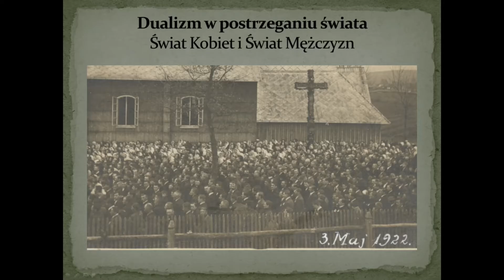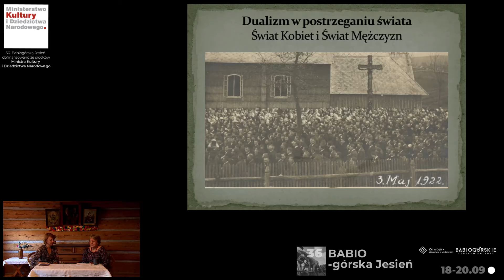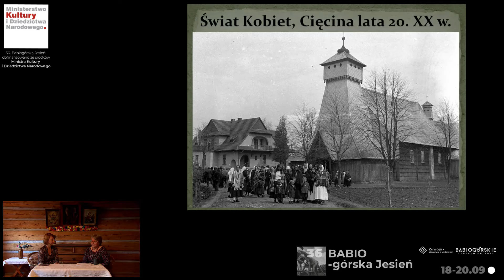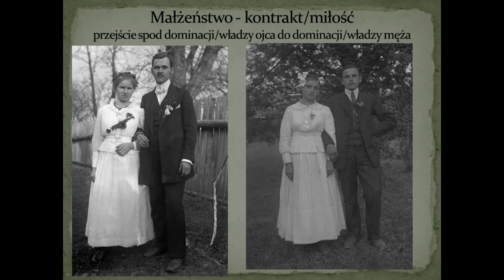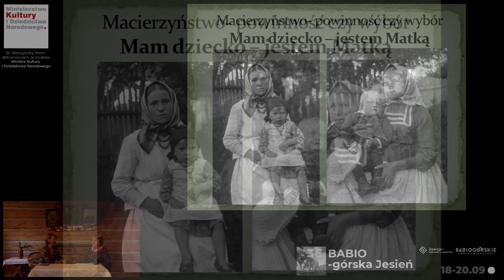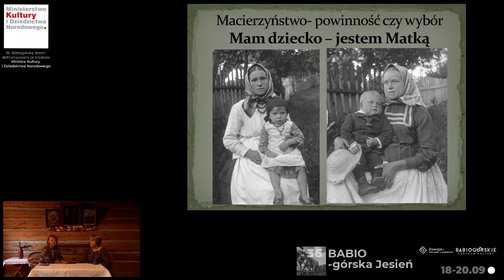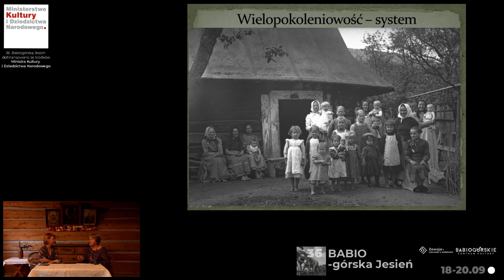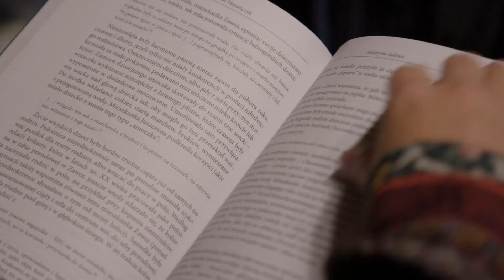Rola kobiet w kulturze ludowej - webinarium podczas 36. Babiogórskiej Jesieni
Jak wyglądało życie kobiet pod Babią Górą, w Karpatach, w górach jeszcze kilkadziesiąt lat temu? Czy na ich twarzach często gościł uśmiech? Czy były rozumiane, słuchane... czy w ogóle dopuszczano je do głosu...? Matki, opiekunki, żony, babcie, czarownice. Jak zmieniała się rola kobiety i w jakim momencie zbiorowej świadomości o tejże roli jesteśmy? Być może w przełomowym...
Zapraszamy na webinarium poświęcone tematowi „ROLA KOBIET W KULTURZE LUDOWEJ”. Webinarium uzupełnione jest krótkimi filmami o kobietach Babiej Góry. W czasie webinarium etnografki - Barbara Rosiek i Regina Wicher  zastanawiają się  nad dawną rolą i postrzeganiem kobiety w tradycyjnej społeczności babiogórskiej przez pryzmat ich doświadczeń oraz wiedzy, także tej magicznej. W rozmowie poruszają także temat ewolucji roli kobiety w tradycyjnej kulturze.

Barbara Rosiek - Góralka – etnograf, starszy kustosz Muzeum Miejskiego w Żywcu. Absolwentka Katedry Etnografii Słowian UJ (1981 r.) oraz Podyplomowego Studium Muzealniczego na Uniwersytecie Warszawskim (1997 r.). Od 1981 r. pracuje w Muzeum Miejskim w Żywcu. Jest autorką kilkudziesięciu publikacji dotyczących kultury ludowej Żywiecczyzny (m.in. z zakresu obrzędowości dorocznej, sztuki ludowej, budownictwa, pasterstwa, zbójnictwa, strojów ludowych) oraz kilkudziesięciu wystaw etnograficznych dokumentujących i promujących kulturę regionu żywieckiego (również za granicą), a także autorką stałej ekspozycji etnograficznej w Muzeum Miejskim w Żywcu. Konsultuje prace dyplomowe, licencjackie, magisterskie i doktorskie dotyczące zagadnień regionalnych oraz programy radiowe i telewizyjne, w których także uczestniczy. Przez wiele lat była jurorem w konkursach dotyczących głównie twórczości ludowej i zwyczajów dorocznych. Prowadzi zajęcia edukacyjne dla dzieci i młodzieży oraz prelekcje i wykłady dla dorosłych. Jest członkiem Polskiego Towarzystwa Ludoznawczego.

Regina Wicher - etnolog, pedagog, hafciarka, tkaczka artystyczna. Ukończyła Technikum Włókienniczych Wyrobów Dekoracyjnych w Zespole Szkół im. św. Jana Kantego w Makowie Podhalańskim oraz studia na Wydziale Etnologii i Nauk o Edukacji na Uniwersytecie Śląskim w Cieszynie. Pracę magisterską poświęciła problemowi współczesnego poczucia tożsamości Górali Babiogórskich, zamieszkujących teren Gminy Zawoja. Ukończyła także studia licencjackie w Wyższej Szkole Pedagogicznej Związku Nauczycielstwa Polskiego w Warszawie (specjalizacja: edukacja obronna), a głównym problemem, który poruszyła w swojej pracy dyplomowej, była znajomość kultur w kontekście bezpieczeństwa. Pracę zawodową rozpoczęła jako asystent muzealny w Muzeum – Orawskim Parku Etnograficznym w Zubrzycy Górnej. Przez kilka lat była instruktorem Zespołu Regionalnego „Budzowskie Kliszczaki” w Jachówce. Następnie pracowała w Gminnym Ośrodku Kultury Sportu i Promocji w Jordanowie, gdzie realizowała własne projekty, poświęcone kulturze Górali Kliszczackich zamieszkujących Gminę Jordanów oraz podejmowała inicjatywy z zakresu edukacji wielokulturowej. Efektem tych działań było założenie Gminnego Zespołu Regionalnego „Gronie” w Łętowni. Obecnie jest animatorem w Babiogórskim Centrum Kultury im. dr Urszuli Janickiej-Krzywdy w Zawoi. Jako etnolog interesuje się głównie edukacją wielokulturową i międzykulturową, wzajemnym oddziaływaniem kultur, a także historią społeczności żydowskiej zamieszkującej gminę Zawoja przed II wojną światową. Jest autorką kilkunastu artykułów o kulturze ludowej różnych grup etnograficznych, zwłaszcza Górali Babiogórskich, Górali Orawskich i Górali Kliszczackich.

Webinarium zrealizowano w ramach 36. Babiogórskiej Jesieni dofinasowanej z Programu MKiDN "Kultura ludowa i tradycyjna"